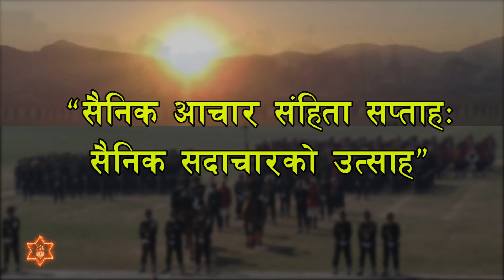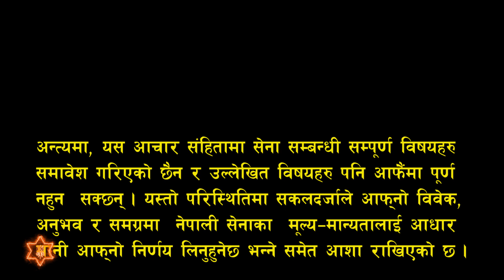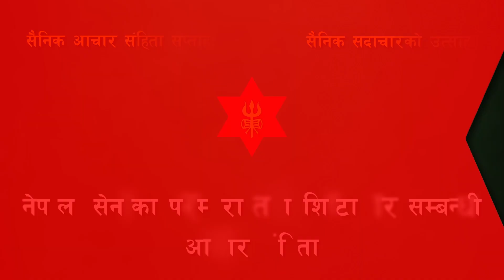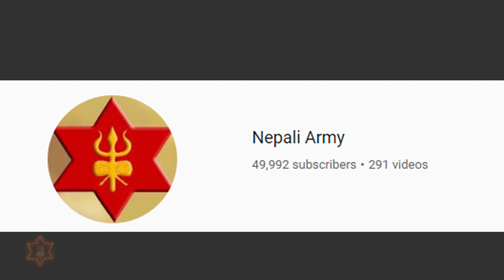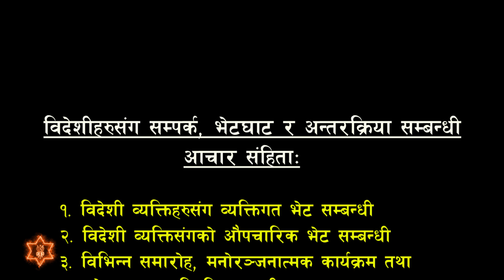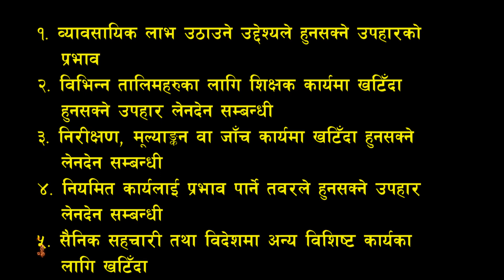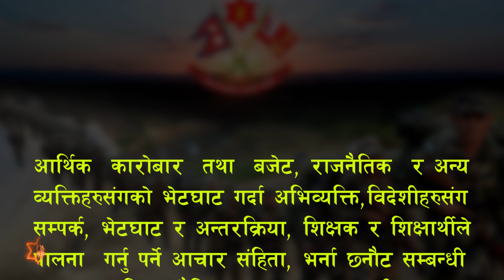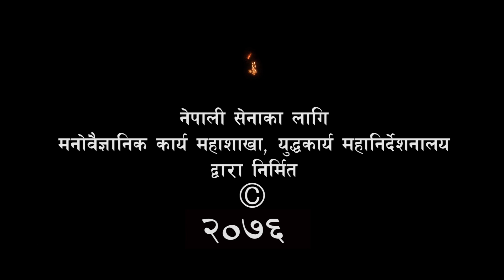सैनिक आचार संहिता सप्ताह - २०७६